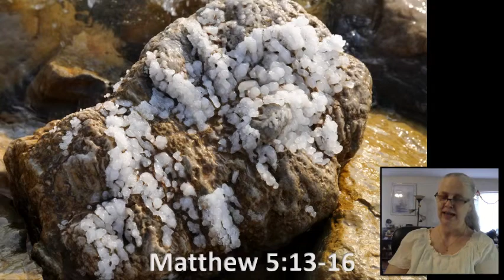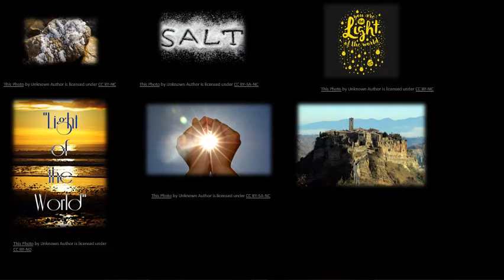40 Acts of Kindness - Day 23 - March 15